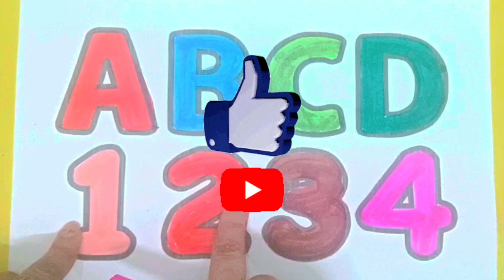phonics song| 123counting | Learn to count| 1to100 , counting| One' two' three,| AToZ Alphabets,kids